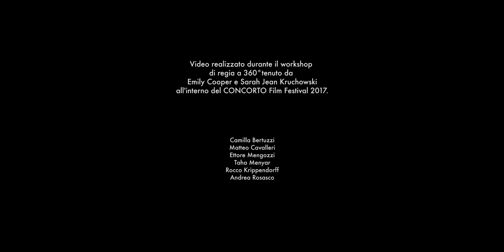Vineyards - 360 video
Vineyards. Il terzo video del Workshop 360° di Concorto201.
Location: Cantina Tenuta Pernice